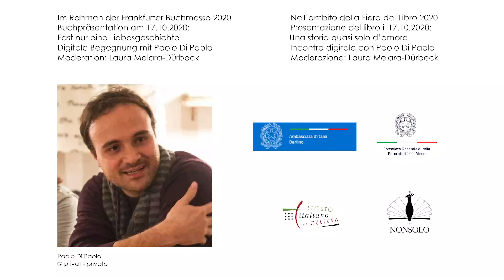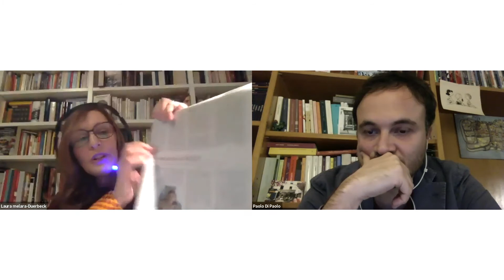Fast nur eine Liebesgeschichte - tedesco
Digitale Begegnung mit dem Schriftsteller Paolo Di Paolo
Moderation: Laura Melara-Dürbeck
Dolmetscher: Johannes R. Hampel
In italienischer Sprache mit deutscher Simultanübersetzung.
Rom im Oktober. Zwei junge Menschen, Teresa und Nino, begegnen sich vor einem Theater. Ihre Lebenseinstellung könnte nicht unterschiedlicher sein, und doch wagen sie es, sich aufeinander einzulassen. Grazia, Teresas Tante und Ninos Mentorin, beobachtet kritisch-liebevoll die Annäherung der beiden und sortiert für den Leser die Fäden dieser Geschichte: Jungsein und Älterwerden, Lebensängste und Lebensmut, Theater und Wirklichkeit... und natürlich, aber eben nicht nur, die Liebe. Bis zum überraschenden Finale….